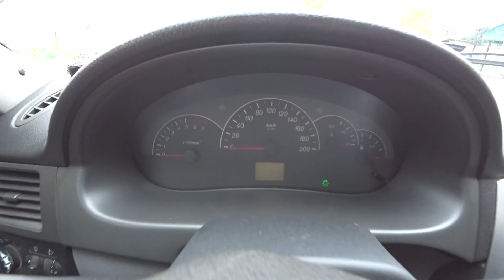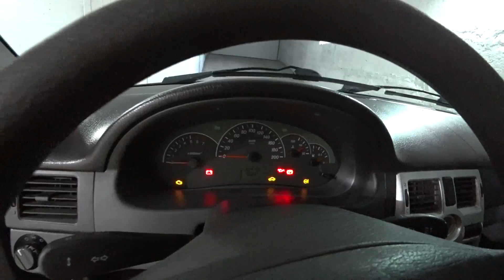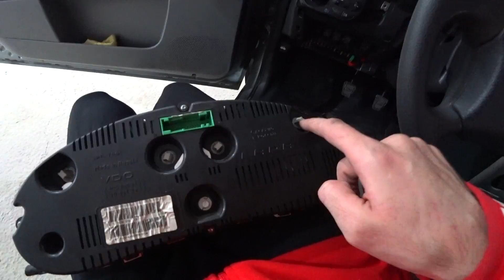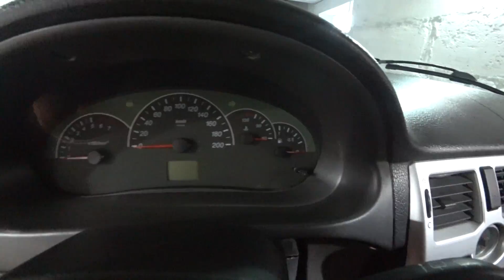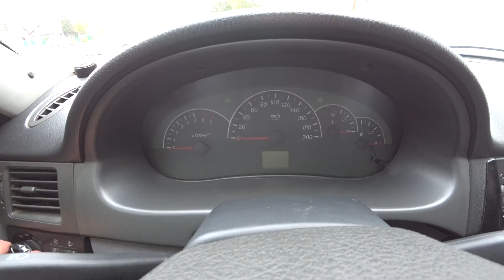ЧУМОВОЙ ТЮНИНГ САЛОНА за 480руб! НЕОН, краска, изолента - Лада Приора БОМБА!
Скачай Викинги, получи 200 золота!
ЧУМОВОЙ ТЮНИНГ САЛОНА за 480руб! НЕОН, краска, изолента - Лада Приора БОМБА! Ремонт Ваз удался!